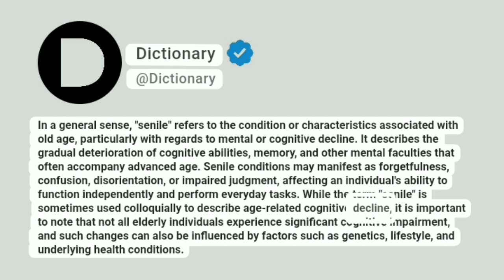Senile Meaning In English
In a general sense, "senile" refers to the condition or characteristics associated with old age, particularly with regards to mental or cognitive decline. It describes the gradual deterioration of cognitive abilities, memory, and other mental faculties that often accompany advanced age. Senile conditions may manifest as forgetfulness, confusion, disorientation, or impaired judgment, affecting an individual's ability to function independently and perform everyday tasks. While the term "senile" is sometimes used colloquially to describe age-related cognitive decline, it is important to note that not all elderly individuals experience significant cognitive impairment, and such changes can also be influenced by factors such as genetics, lifestyle, and underlying health conditions.